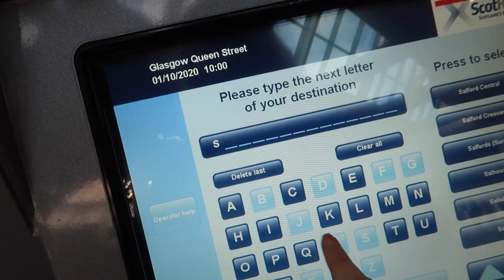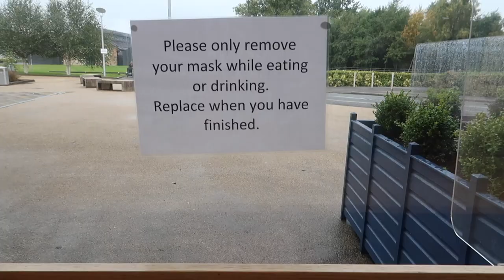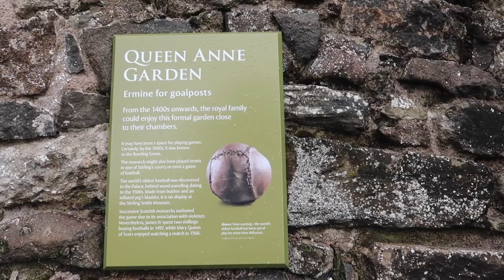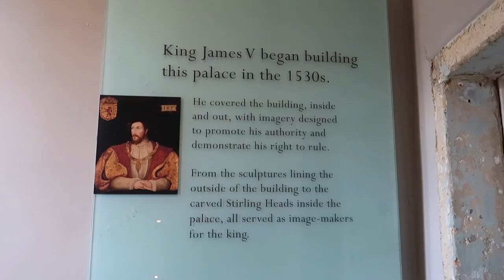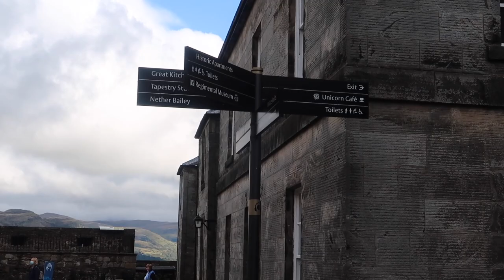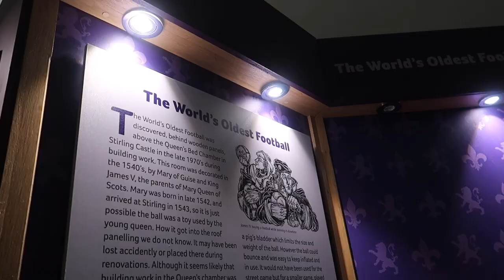A Day In STIRLING: What To Do & See (Stirling, Scotland)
Hey guys! Today's video is a travel vlog!
Since I can't travel internationally at the moment, I have decided to travel all around my home country of Scotland and show you what it is like at the moment with the pandemic. I spent a day in Stirling, Scotland to see what I could get up to and what the city has to offer!

I travelled from Glasgow (Queen St Station) to Stirling by train, and had a vegetarian bagel before walking up to the castle (yikes) and showing you what it was like! The castle is built on volcanic rock and was home to James V, Mary Queen of Guise and Mary Queen Of Scots (for the first 6 years of her life). Stirling is situated perfectly as the protector and lays right in between the highlands and the lowlands of Scotland.

I go over prices (everything pretty cheap) and show you how accessible and easy everything is! Lastly, I visited the Stirling Smith Art Gallery and Museum before heading back home again by train.

Previous video:
Day In The Life Of An UNEMPLOYED GRADUATE (lol)

This video is inspired by some of my favourite youtubers:
Grace Beverley, Emmas Rectangle, Anastasia Kingsnorth, Sophdoeslife, Rebecca Ellie, Angelika, Bestdressed, Annie Long, Sydney Talbot

(this video is about: 2020, aesthetic, lifestyle, cruelty free, scottish, scotland, beauty, fashion, makeup, vegetarian, travel, backpacking, style, follow me around, vlog, a day in the life, train, pandemic, what is scotland like, stirling, stirling castle, smith art gallery and museum, toast, brunch, bagel, cheap, easy, accessible, tourist, tips, tricks, advice)